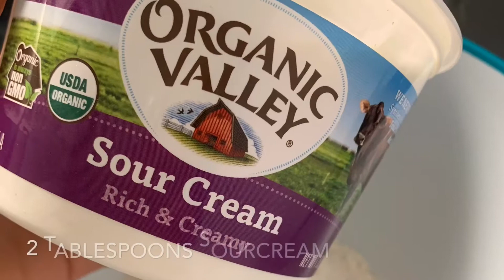No Yeast pizza Crust - Express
What you need: 1 and 1/3 cup flour, 2 tablespoons olive oil, 1 tablespoon baking powder, 2 tablespoons sour cream or 1/3 cup milk, 1/4 cup water. Knead the dough with some flour until you form a soft dough. Make into a ball and let it rest covered for 10 minutes or more if you have time. Roll the dough as thin as you prefer. Poke the dough with a fork. Bake it for 8 minutes at 400 F. Remove from oven, add your topping and bake again for 15-20 minutes or until it is golden brown. Et voilà! 👏🏻👏🏻😋 Mine was with Anchovies, olives, and mozzarella cheese on marinara Sauce sprinkled with oregano.